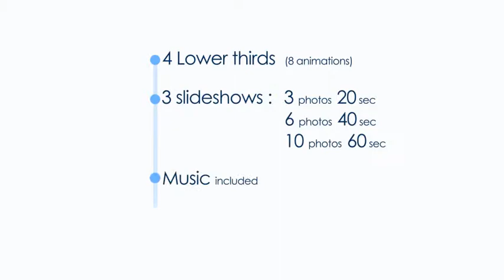Lovers Slideshow Kit (After Effects Template)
Features:
- 3 slideshows available: 3 photos (18s) / 6 photos(35s) / 10 photos(59s)
- Colors filters are included
- 4 lower thirds with 8 animations
- Audio track included